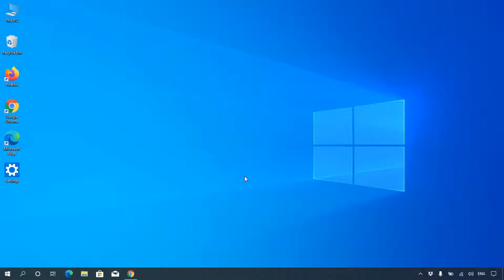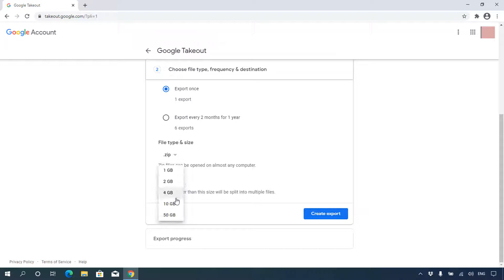How To Download All Files From Google Drive At One Time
Today I am going to show how to download all files from google drive at one time. Download your google drive all files as zip at one time. Just follow the tips. Thanks.